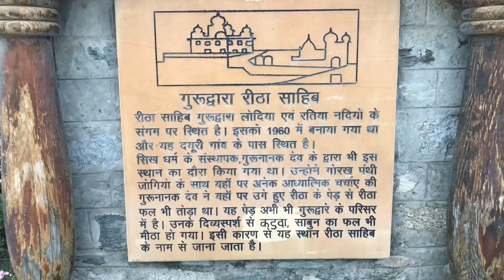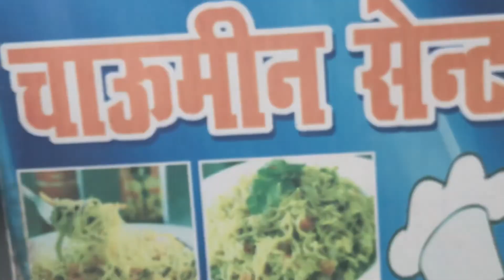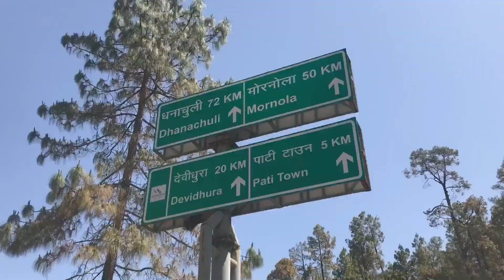Gurudwara Reetha Sahib to Nanitaal ,,,,